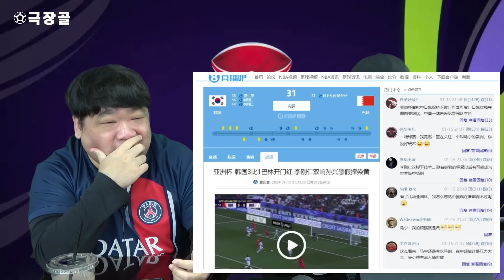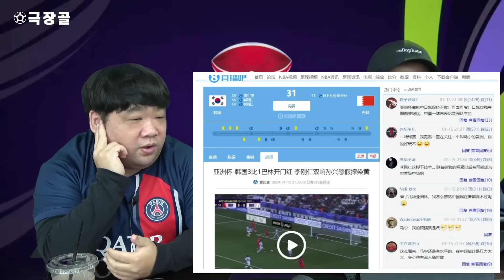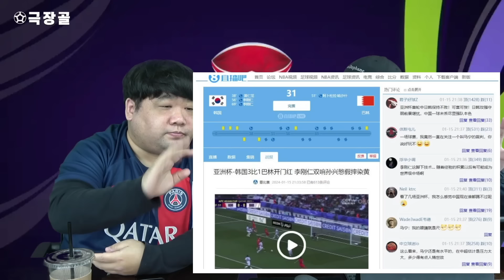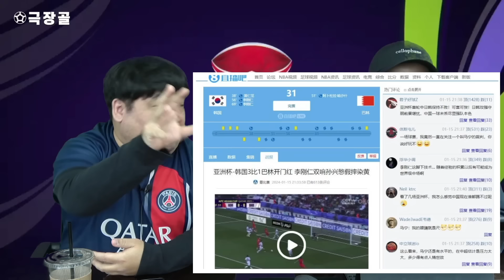[11시극장] 멀티골 활약에 쏟아진 찬사 "이강인은 아시아 축구의 새로운 왕이다"